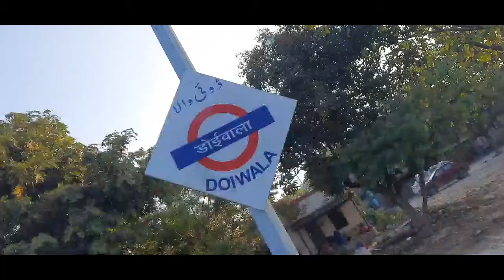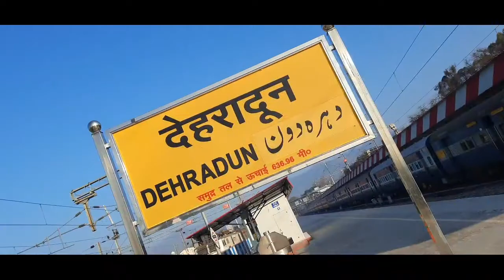Delhi To Dehradun By Mussoorie Express Dehradun vlogs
Delhi To Dehradun By Mussoorie Express Dehradun vlogs Flying beast
Dehradun vlog
Delhi to Dehradun
Dehradun uttarakhand
Dehradun mussoorie
Mussoorie Express
Sagar saini Dehradun
Sagar saini vlogs
Himachal wala
Flying beast
Delhi to Dehradun by train
Delhi to Dehradun
delhi to Dehradun by road
delhi to dehradun shatabdi express
delhi to dehradun jan shatabdi express
Dehradun Railway Station